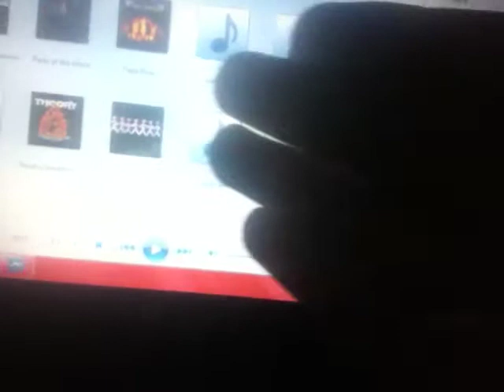So Scared! Episode 1